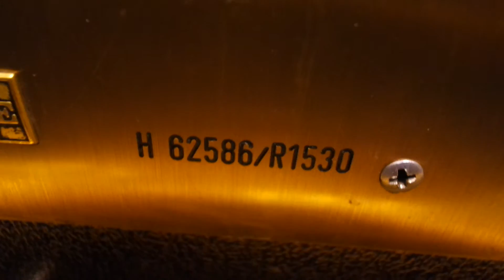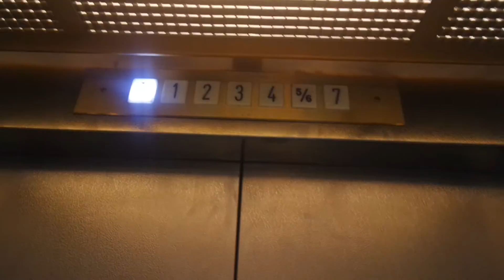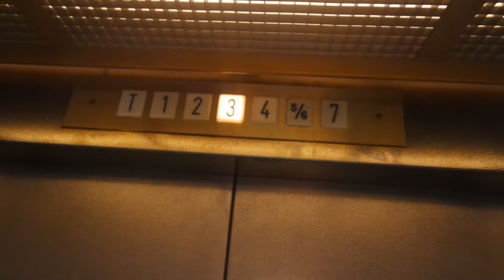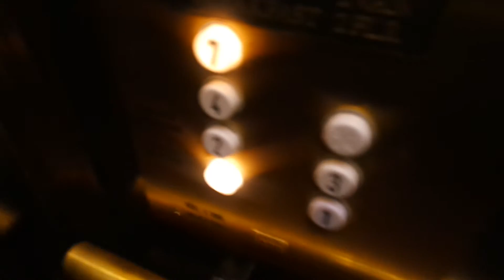Old Kone updated traction elevator/lift in Sokos&Hotel Royal, Vaasa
Old elevator/lift(floorsT-7)